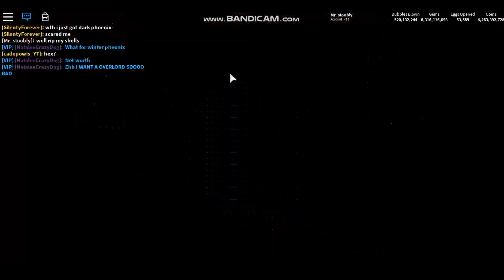Roblox bubblegum simulator SHINY LUCKY MARSHMELLOW UPDATE 19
i was working on this since 9 now its 1AM
pls like the vid and sub cuz im tired as heck